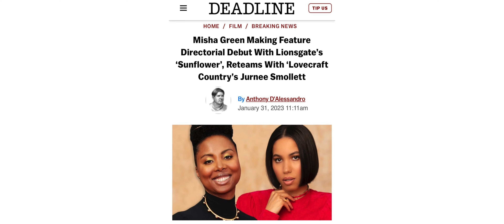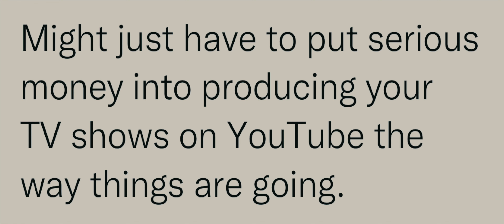Feeling Motivated + State of the Industry 🎬 | Jay Fingers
Getting my mojo back! Plus, what's going on in the industry, and how are folks reacting?

Be Cool!

Post:
FCPX